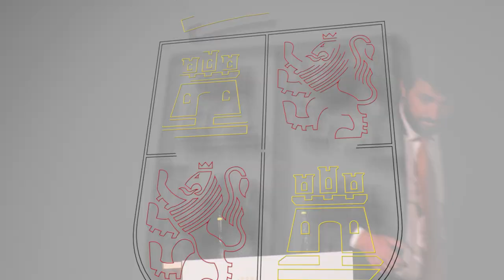26/09/23 Juan García-Gallardo interviene en la presentación de la Estrategia Turística de CyL